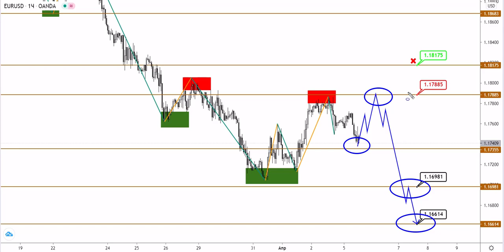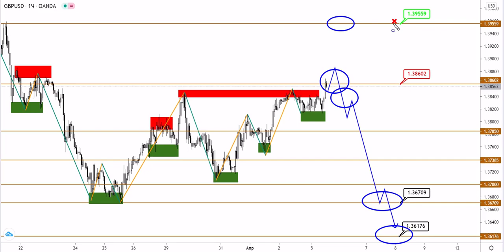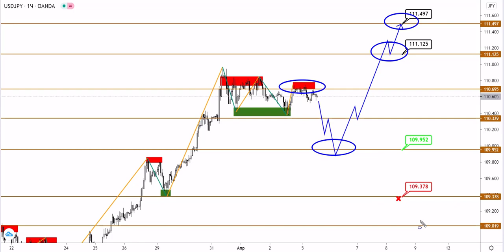Технический анализ EURUSD, GBPUSD и USDJPY от (05.04.2021)